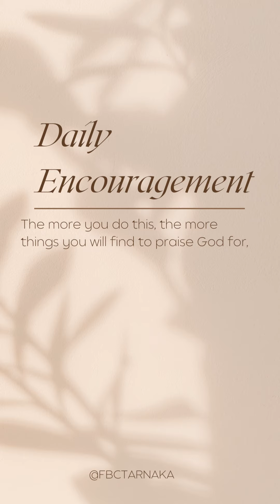Daily Encouragement (21 February 2023)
Praising God in tough situations isn’t always easy; it takes practice to praise God when we are having a bad day or week or month. But we can and should keep practicing! The next time you have a difficult day or face a tough situation, think of one thing you can praise God for. Maybe you can praise Him for a delicious sandwich at lunch or a yummy pizza for dinner. Maybe you can praise Him for the colorful flowers in your backyard or a good friend to talk to. Maybe you can praise Him for family who loves you and cares for you. The key is to look for one thing, no matter how small, to praise God for and then pray to Him and thank Him for that. The more you do this, the more things you will find to praise God for, no matter how your day is going! Let everything that has breath praise the Lord.  Psalm 150:6